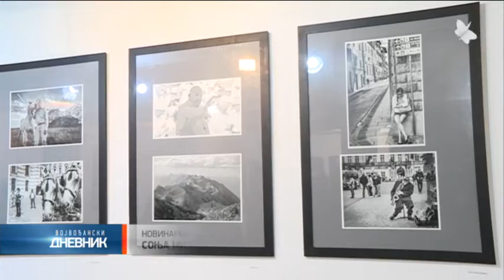"Objektivno" naziv je godišnje izložbe fotografija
"Objektivno" naziv je godišnje izložbe fotografija koju 9. godinu za redom organizuje Muzej Vojvodine i Foto asocijacija Vojvodine, uz podršku Pokrajinskog sekretarijata za kulturu.